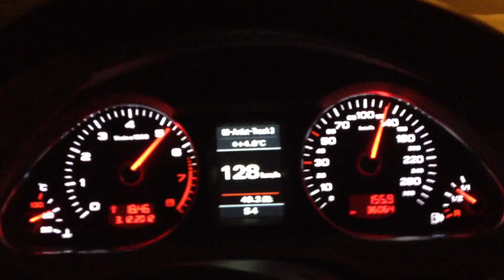Audi A6 2.0 TFSI 170 hp 20-140 km/h